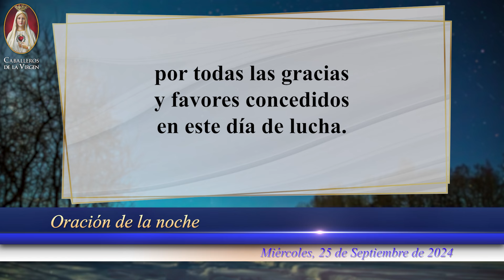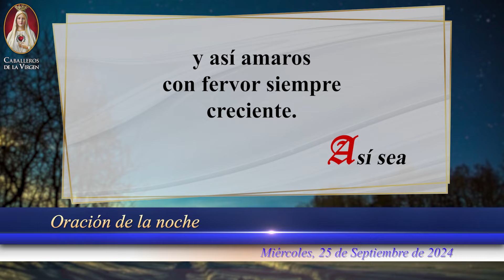ORACIÓN DE LA NOCHE CATÓLICA de hoy 25 de septiembre de 2024 Caballeros de la Virgen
Apóyanos en nuestro apostolado digital con tu donación 🌙 ¡Termina tu día lleno de bendiciones con la Oración para Noche de hoy 25 de septiembre de 2024! 🙏 Para dormir en Paz y Alegría.

📌 Recibe todas las actualizaciones del Canal Caballeros de la Virgen a través de WhatsApp

 Comparte con tus familiares y conocidos. 🙏🏻

👉🏻AYÚDANOS A CONTINUAR CON NUESTRO APOSTOLADO DIGITAL, HAZ TU DONACIÓN AQUÍ: 👈🏻